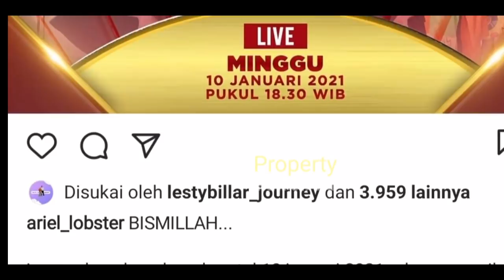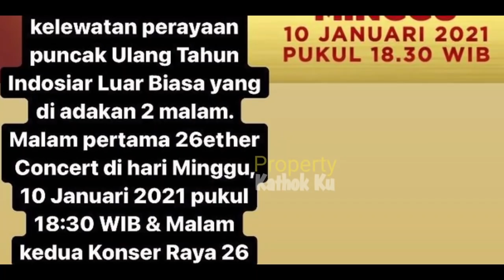Siap-siap BAPER ‼️Drama Series LESLAR AKAN TAYANG??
Jangan Lupa: _
Thankz!!..